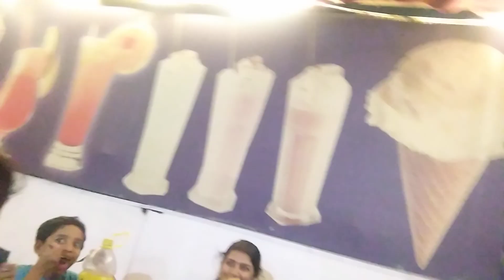आज आलो आहेत फ्रेंड सोबत एन्जॉय करायला बर्थडे ला नाही बोलावलं ताईला म्हणून पार्टी पडली महाग🤩🤩